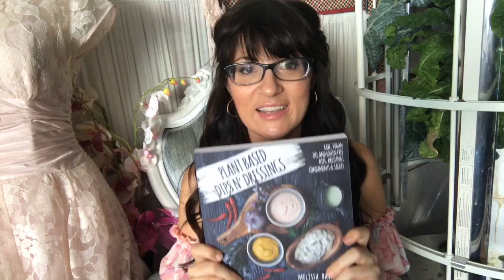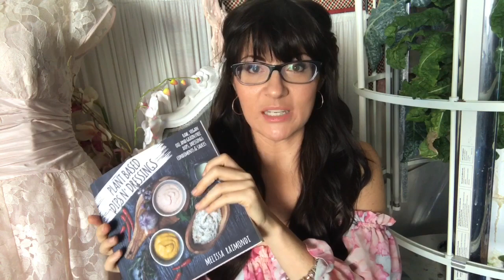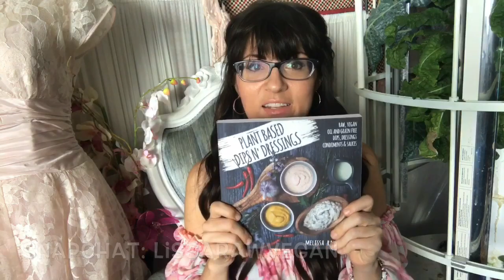VLOGMAS 1 || WHAT TO DO WHEN YOU HAVE A CRAVING || HEALTHY RAW FOOD VEGAN || DIET WEIGHT LOSS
Day 1175 Raw Vegan/Fruitarian/whatever/Lissatarian!

Comment if you have questions, and you can find me all over social media too:

YouFood @rawfoodromance
SnapChat lissarawvegan

Fruit on!! xo Lissa